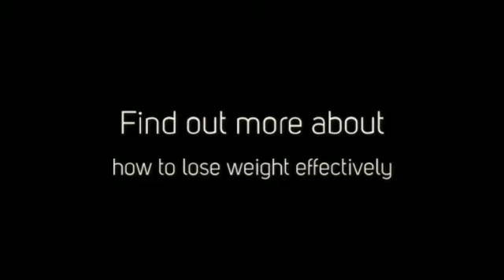"Weight Loss 60430" Homewood, IL "Fit" "Slim" "weight loss supplements"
Slim Cafe' Weight Loss

Are you ready to take yourself to the next level? Are you sick and tired of being sick and tired? I know I am! What are your weight loss goals? What are your goals to get to financial freedom? I can help with both!!

18129 Dixie Hwy
Homewood, IL 60430

Produced by:
Create A Social Buzz
SEO & Social Media Management
Learn How to Get 100 Customers in 100 Days